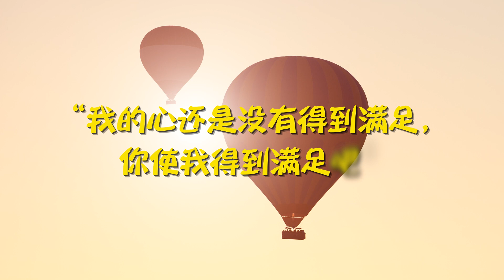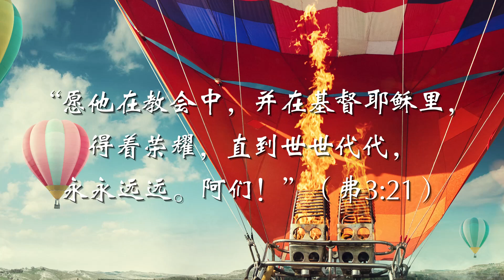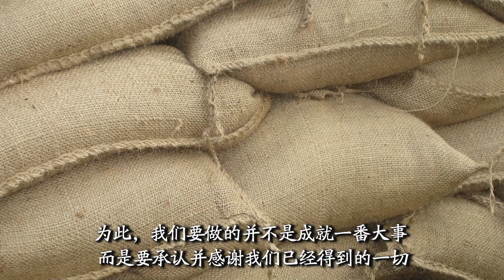愿神在教会中，并在基督耶稣里，得着荣耀│圣乐教会sungrak│金圣显牧师 │庇哩亚BEREA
2024年2月4日 圣乐教会主日礼拜讲道
愿神在教会中，并在基督耶稣里，得着荣耀（弗3：21）